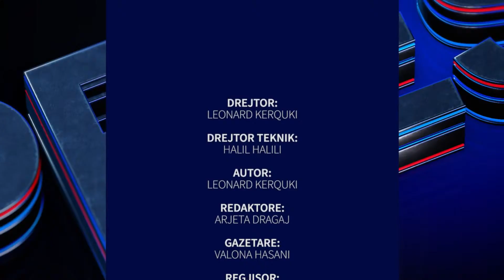Gashi: LDK-ja ka bërë propaganda ndaj Demaçit | T7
T7 Jeta, rezistenca dhe burgu i Adem Demaçit / Pressing
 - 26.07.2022